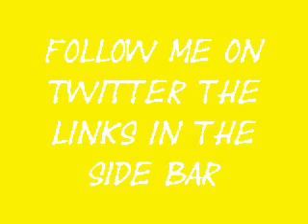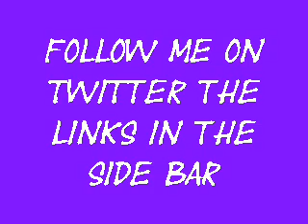WHY NOT FOLLOW ME ON TWITTER ?